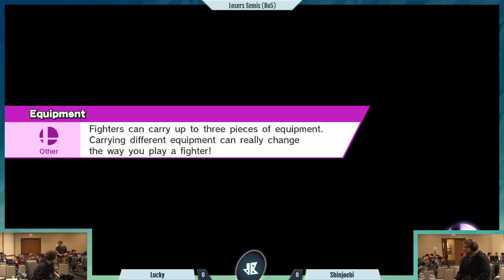[dB Mar Monthly — 3/10/18] LSemis: Lucky (Luigi/Bowser) vs. Shinjoebi (Greninja)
Streamed matches from the Smash WiiU brackets at Reset to Neutral: the March Down B Monthly at the DoubleTree Park Place in Minneapolis on March 10, 2018. The tournament was broadcast and administered by Down B Collaborations.